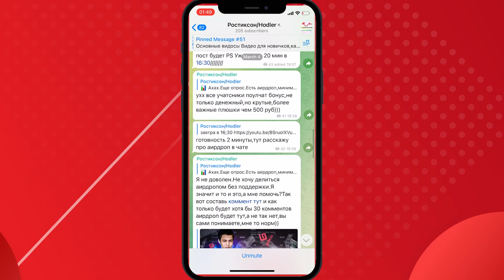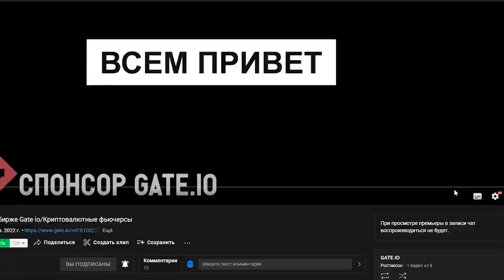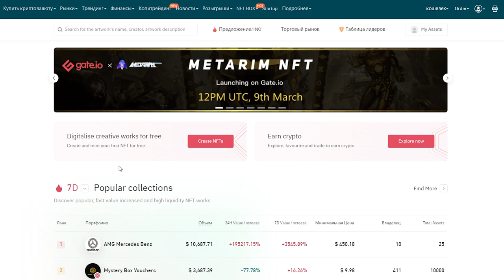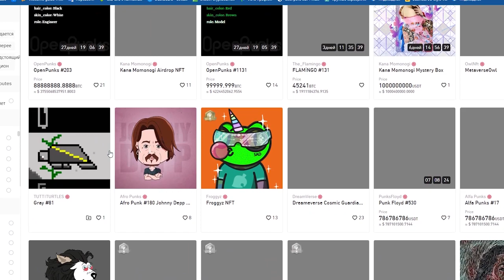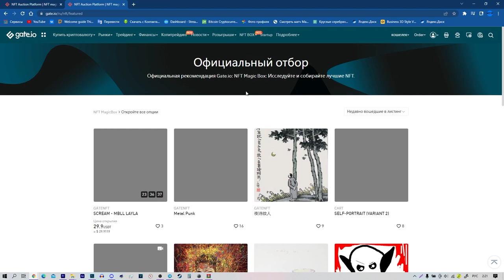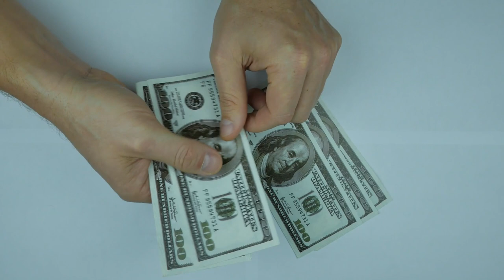🤑NFT BOX На Бирже Gate io/Как купить и продать НФТ на бирже Gate io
Всем Привет!Я покупаю криптовалюту)
СОВЕТЫ начинающим:
1)Начните со спотового рынка,а только потом переходите на фьючерсы и что-либо подобное(лучше через месяц).
2) Покупайте только на ту сумму,которую вы можете потерять,и будьте готовы ждать.
3)Изучайте графики,смотрите на недельный,месячый график,и вы примерно поймёте на каком этапе находится сейчас монета,и если она на максимуме,стоит ли ее покупать?
4)Стоит ли покупать новые монеты?Да!Но нет!Более 90% может потерять свою стоимость в разы,поэтому лучше начните с топ 10 криптовалют,топ 50 максимум!
6)На рынке,как и в жизни,что-то модно,а что вышло из моды,а что-то выйдет из моды,а что-то будет вечно...Будьте аккуратны)
7)Если вы потеряли деньги,не пытайтесь через секунду  восстановить и приумножить,лучше сделайте паузу.
8)Будьте аккуратны с новостями,у каждой новости есть свой автор и свой выгодоприобретатель..
9)Не верьте в вечный рост
10)Помните зачем вы пришли,за прибылью!
11)Точно знающих будущее не бывает!)